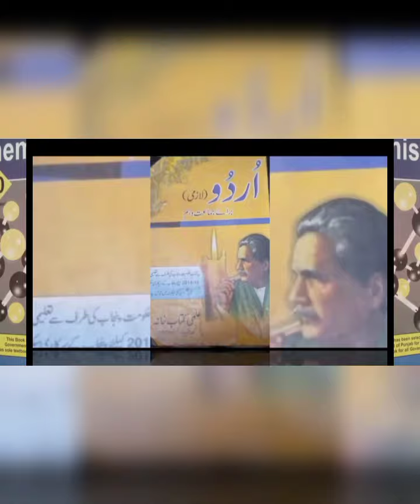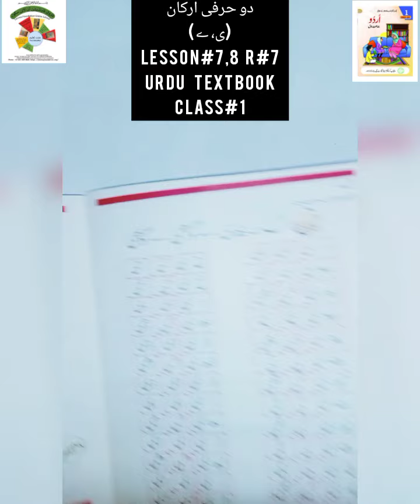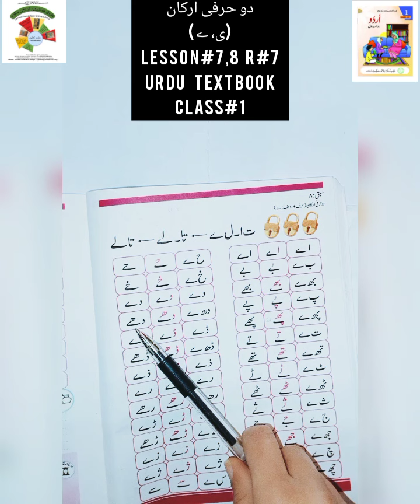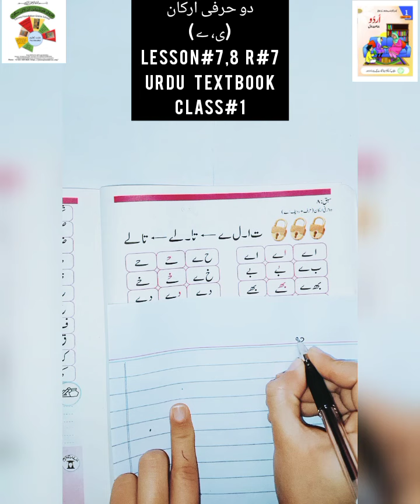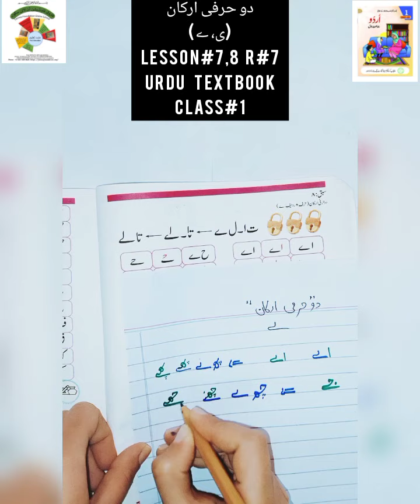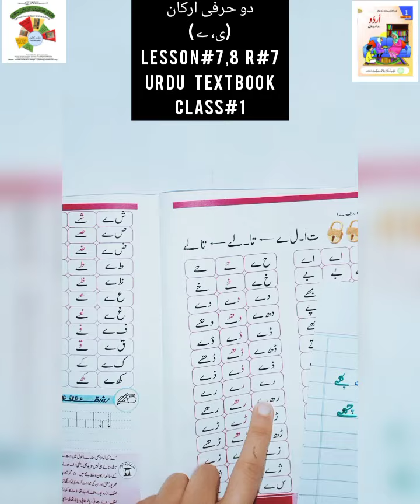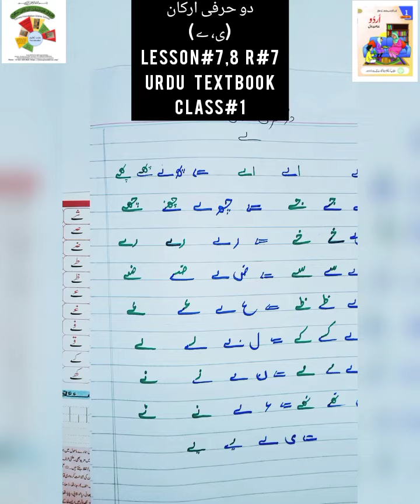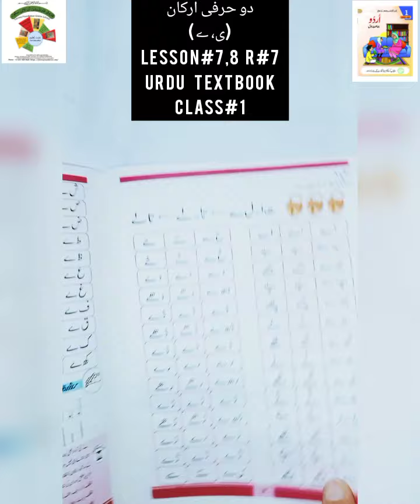R#7|CLASS 1 URDU|DO HARFI ARKAN|UNIT#7 AND 8|FAROOQ FOUNDATION ONLINE SCHOOL